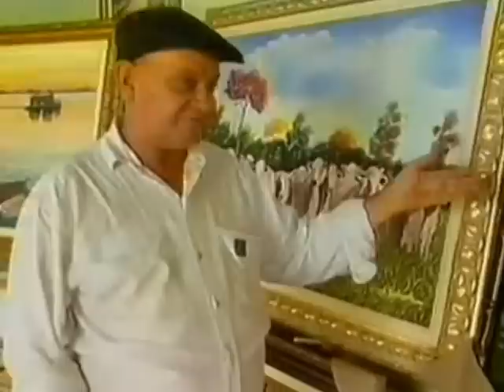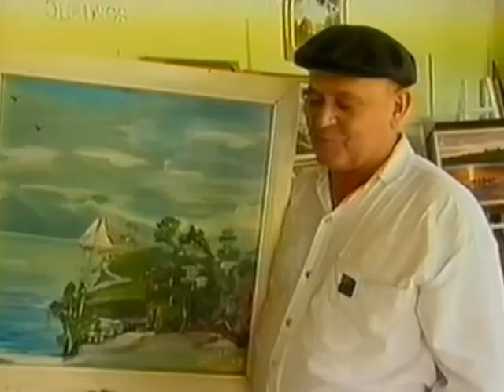J. Valverde - artista plástico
Obras de J. Valverde: artista plástico talentoso do Interior Paulista